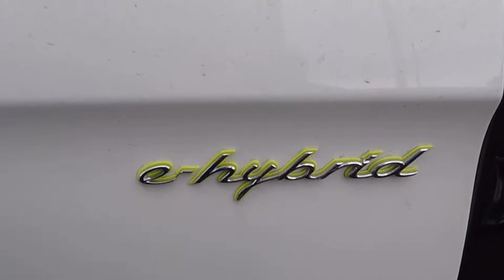2018 Porsche Panamera 4 E-Hybrid White WOW!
2018 Porsche Panamera 4 E-Hybrid White WOW! Walk Around

This Beautiful Porsche Panamera 4 E-Hybrid Walk Around Video will give you a glimpse of this beautiful Green Car. She is a beauty!

Specs Below

Transmission 8-speed Porsche Doppelkupplung (PDK), with manual actuation and automatic mode
Engine 2.9-liter twin-turbocharged V6 / E-Machine
Combined hybrid: 462 hp / 516 lb-ft
Combustion engine: 330 hp / 331 lb-ft
Drivetrain Active all-wheel drive
Brakes Brake calipers in Acid Green

Interior Colour Standard Interior in Black

Options Base - Panamera 4 E-Hybrid
0Q - White
1N3 - Power Steering Plus
2FF - Heated Multifunction Steering Wheel In Sweetgum
2V4 - Ionizer
3U4 - Retractable Luggage Compartment Cover
3Y7 - Power Sunblind For Rear Side Windows
6E2 - Center Console Armrest With Porsche Crest
7TD - Sweetgum Interior Package
7V3 - Rev Counter Dial Face In White
8A4 - ParkAssist (Front And Rear) Incl. Surround View
8SI - Tinted LED Taillights With Adaptive Brake Lights
9AH - 4-zone Climate Control
AB - Standard Interior In Black
NJ1 - Porsche Charging Dock For The Porsche Universal Charger (AC)
P51 - Premium Package Plus
P8F - Adaptive Cruise Control Incl. Traffic Jam Assist
QE1 - Storage Package
UP3 - Sport Chrono Stopwatch Dial In White
VR4 - SportDesign Side Skirts
VW5 - Thermally & Noise Insulated Glass

Standard Equipment

Body
Fully galvanized steel/aluminum hybrid lightweight bodyshell
Panoramic roof system
"Hood
Four doors with integrated side impact protection system
Stepless door stay hinge
Windshield washer system incl. rain sensor
"Electrically adjustable
Side window surround in black
Side air outlets in high gloss black
Automatic rear hatch
"""PORSCHE"" logo and model designation on rear hatch in high gloss silver"
Adaptive rear spoiler (two-way) in exterior color
"Twin single-tube tailpipes

"19"" Panamera Wheels"
Integrated Porsche 4D-Chassis Control
Adaptive Air Suspension incl. Porsche Active Suspension Management (PASM)
Tire sealing compound and electric air compressor

Climate Control Systems
Two-zone climate control with separate temperature settings for driver and front passenger; automatic air recirculation mode incl. air quality sensor
Auxiliary cabin conditioning
Particle/pollen filter with active carbon filter
Tinted thermally-insulated glass all around with grey top-tint on windscreen

Electrical Systems
"Porsche Communication Management (PCM) incl. Online Navigation Module
"Connect Plus incl. Online Navigation Module
Hi-fi sound system with 10 speakers; total output of 150 watts
12V plug socket in the front center console storage compartment
ParkAssist (front and rear) with reversing camera
Two USB charging ports in rear
SiriusXM Satellite Radio (with 3-month trial) and HD Radio Receiver

Engine Features
Water-cooling with thermal management
Charge-air cooling
Direct fuel injection (DFI) with central injector position
VarioCam Plus
Active cooling air flap control

Instruments
"Central analog tachometer with black dial face
Instrument cluster with two high-resolution displays
Cruise control
Keyless drive; vehicle ignition without active key usage

Interior
"Interior equipment in standard colors
Door armrest front center console with integrated storage compartment
Multifunction steering wheel with shift-paddles with rim in smooth-finish leather
Steering wheel with manual fore/aft and height adjustment
Automatically dimming interior and exterior mirrors
High gloss black interior package
Door sill guards in brushed aluminum with model designation on front
Four individual seats with continuous center console and armrest in rear
"8-way comfort seats in front incl. electric adjustment of seat height
Integrated headrests front and rear
Rear seats with folding center armrest and individually folding backrests (60:40)

Lighting Systems
LED headlights
Four-point LED daytime running lights in each headlight
Front corner lights with LED position light and direction indicator
Courtesy lighting on mirror
"Automatic headlight activation incl. ""Welcome Home"" lighting"
Three-dimensional LED taillights with integral 4-point brake lights and light strip
"Interior lighting: illumination of interior door openers
"illuminated vanity mirrors for driver and passenger

Luggage Compartment
"Storage compartments in interior (depending on model and personalized specification): glove compartment
and storage compartment in rear central armrest
Two integrated cupholders in the front center armrest
Two integrated cupholders in rear compartment
Fixed luggage compartment cover

This unit is located at the Porsche Centre Kelowna

Thanks